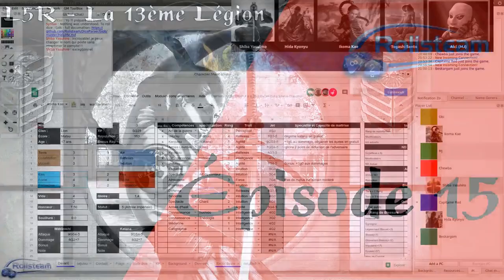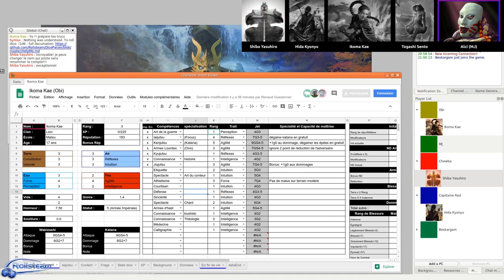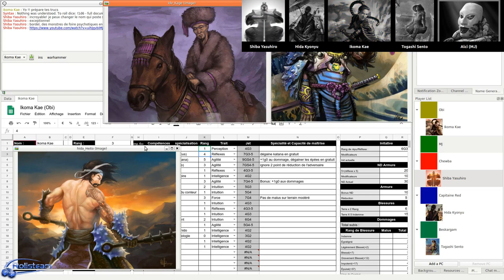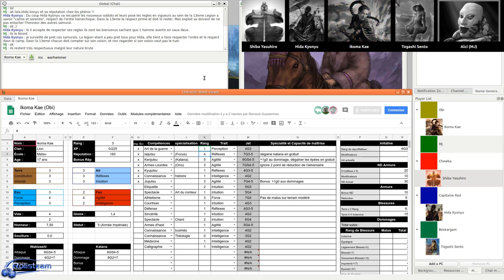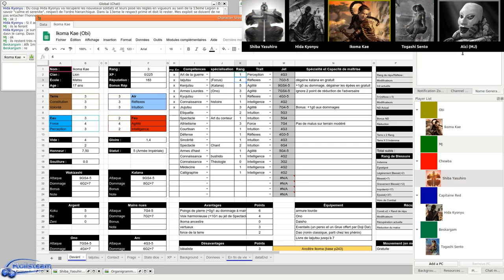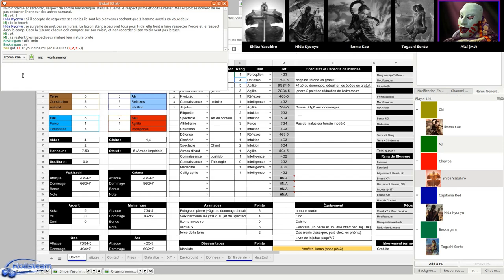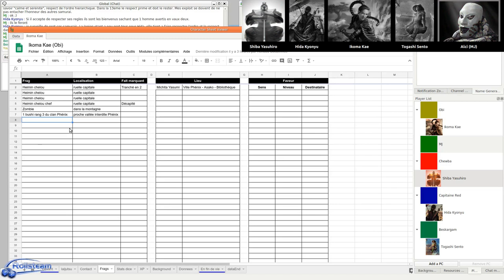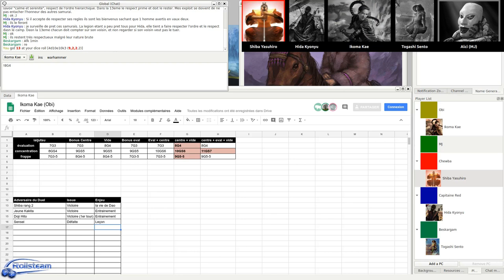JDR - 13ème Légion - Épisode 15 - La 13° a un nouveau commandant - Rolisteam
Description:
Suite  aux conséquences, Ide kage est remercié de son commandement. C'est son jeune lieutenant Ikoma Kae qui est nommé Taisa de la 13° Légion.: